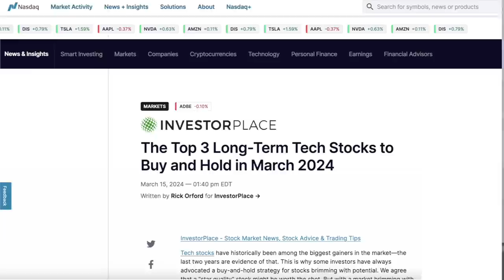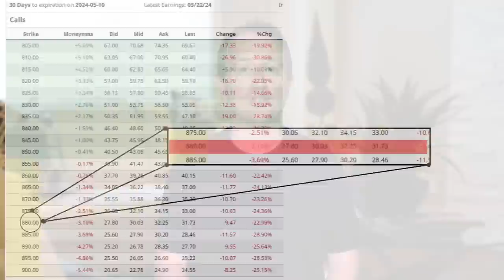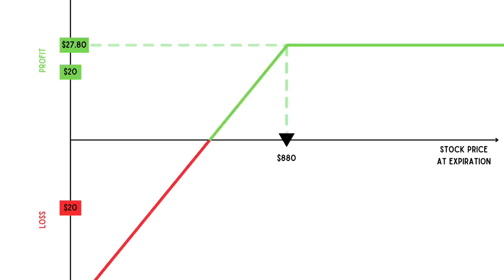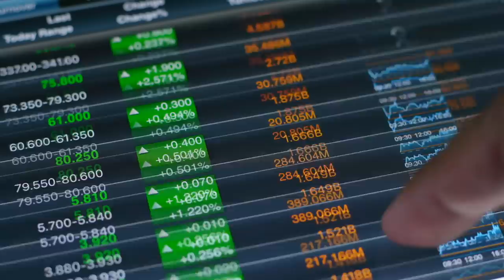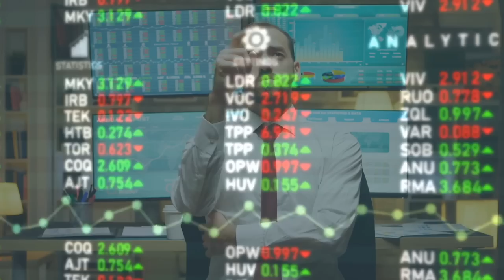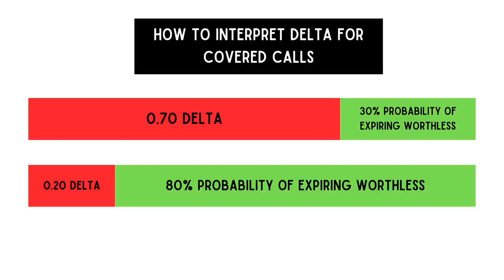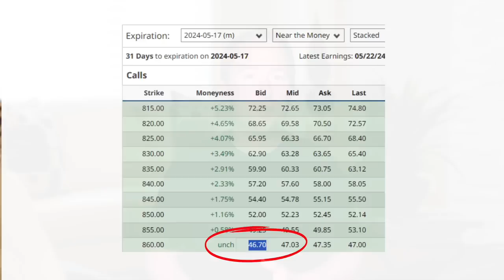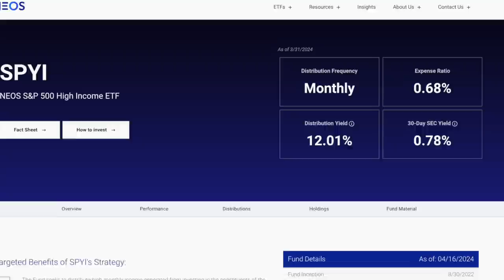⚠️ The Risks Of Selling Covered Calls - Do This Instead & Maximize Premiums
Are you considering selling covered calls to earn income from your stock investments but wonder about the risks? Join Rick, a Wall Street Journal best-selling author with over 20 years of experience in trading stocks and options, as he explores the potential risks and strategies of covered call writing. Despite its popularity among investors, this strategy is not without its pitfalls.

In this video, Rick explains:

✅ What covered calls are and how they work using real-life examples and current market scenarios.
✅ The major risks of selling covered calls include opportunity loss and assignment risk.
✅ Tax implications that can affect your earnings from covered calls.
✅ Practical tips on mitigating the risks of covered calls, including using option Greeks like Delta.
✅  Alternatives to direct covered call writing include investing in covered call ETFs

🔍 Whether you're new to options trading or looking to refine your strategy, this video has insights and tips to help you make informed decisions. Don't forget that while covered calls can be a lucrative strategy, understanding the risks is crucial to managing your investments effectively.

Have questions or want to share your experience with covered calls?

Join the Community:

Do you have questions or tips about selling put options? Share them in the comments below! Let's build a community of smart, disciplined traders.

Skip ahead:

00:00 - Start
01:50 - Introduction
02:48 - Covered Calls Explained
05:42 - What Is Assignment?
08:23 - Opportunity loss.
11:12 - Tax implications
14:01 - How To Mitigate Covered Call Risks
17:42 - Use An Option Screener To Improve Your Chances
21:24 - What if I want to be invested in covered calls, without trading options?
23:16 - Conclusions